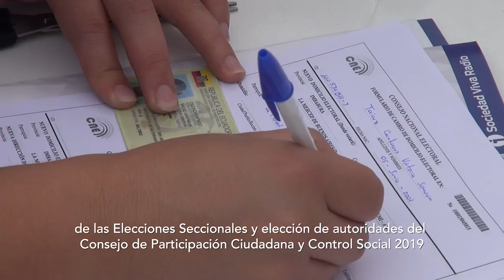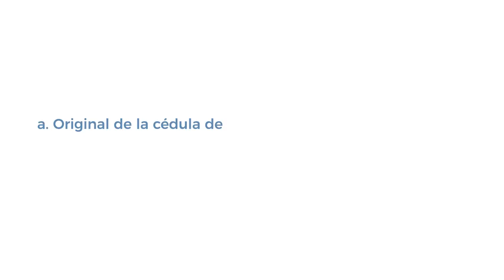Se realizan cambios de domicilio previo al Proceso Electoral 2019